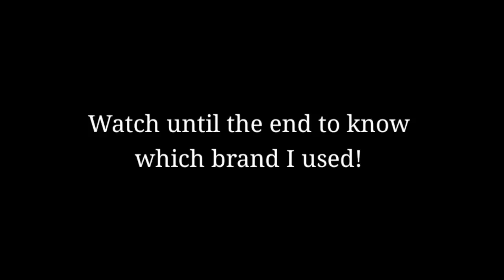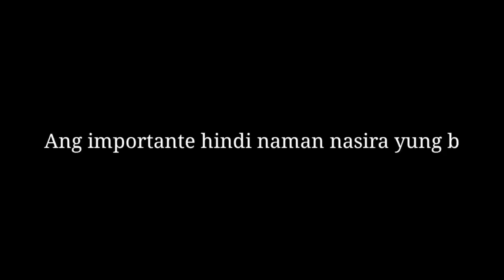How To Color Hair At Home | Cheap Hair Dye Challenge | Family Vlog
Havey or waley?

Challenge accepted! Papa will color mama's hair.
Oh no! What will happen?

Background Music
Song: Matthew Ajero - Ashes